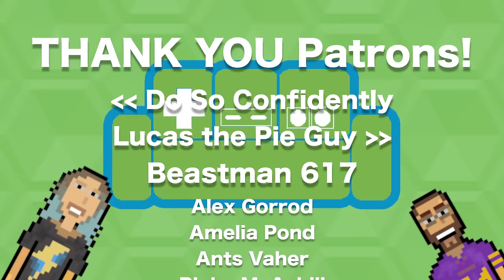Zelda Has A BAD Day | Breath of the Wild | Funny Moments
Breath of the Wild MORE FUNNY MOMENTS! We experiment with ZELDA and she has a VERY BAD DAY - but we get some funny ragdoll moments!

Welcome to The Basement - we are the friendliest place on YouTube!

In today's video we feature some more funny moments from the Legend of Zelda: Breath of the Wild. What kind of funny moments? Well, there are funny moments with the ragdoll physics, funny moments with silly deaths, funny moments with flying fruit, and much more! Breath of the Wild's physics engine is ripe with possibilities for some seriously funny moments!

We've been playing/recording some Breath of the Wild and wanted to share some outtakes with you all. There are a lot of funny deaths and other funny moments in this video. We discover Stasis rune exploit, and things get pretty silly.

There will be tons of funny deaths in these funny moments in Breath of the Wild and Link dies many times in silly ways.

Breath of the Wild isn't really meant to be a funny game, really, but there are ways to get some funny moments out of Breath of the Wild. The Stasis rune is a fantastic thing to try and make silly. Funny deaths are always fun, of course. We make some fruit fly in Breath of the Wild in this video, as well!

How silly can we get? Well, we'll certainly have some silly deaths! That's EASY in Breath of the Wild!

Thank you for checking out this Legend of Zelda Breath of the Wild FUNNY MOMENTS video.